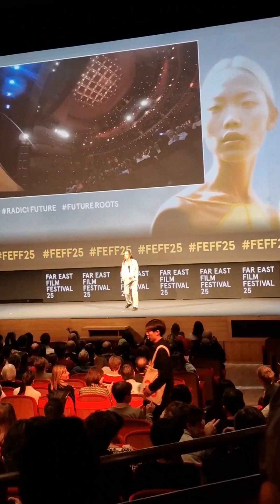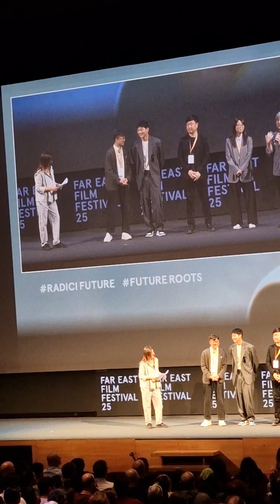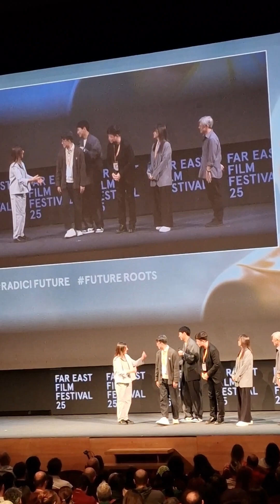Far East Film Festival 25 - presentazione del film REBOUND dalla Corea del Sud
Al FarEastFilmFestival 25 è il momento del film coreano REBOUND con il basket al centro di una storia vera. Anzi... una favola della pallacanestro coreana.